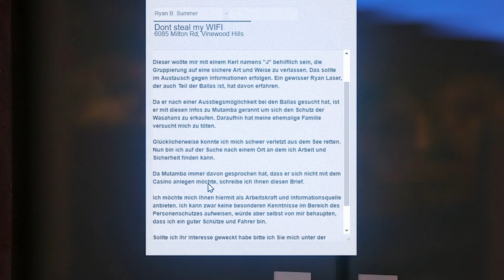DER 31ER SUCHT ZUFLUCHT | Best of Shlorox #319 Stream Highlights | GTA 5 RP